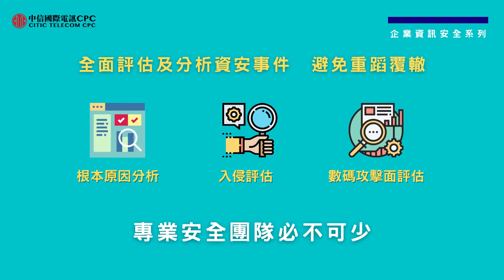【企業資訊安全系列】勒索軟件步步進逼 全球企業如坐針氈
最近一家擁有全球業務的大型保險集團受到勒索軟件Avaddon攻擊，黑客竊取了集團旗下亞洲子公司包括香港、泰國、馬來西亞及菲律賓等共3 TB的客戶數據，其中包括身份資料、銀行文件、醫療及索償記錄等。此次攻擊不但一度影響集團的網上業務，客戶資料外洩更可能令其負上法律責任，長遠而言影響客戶投保信心。

這並未真正完結，勒索軟件受害者有機會再次成為攻擊目標。一旦不幸被勒索軟件攻擊，更要透過一系列全面的評估和分析釐清所有漏洞，避免再受同類勒索軟件重覆攻擊。要有效進行各種的偵測及評估，富有經驗的專業安全團隊必不可少。企業應尋找可信賴的資訊安全服務供應商，攜手應對嚴峻的安全挑戰。